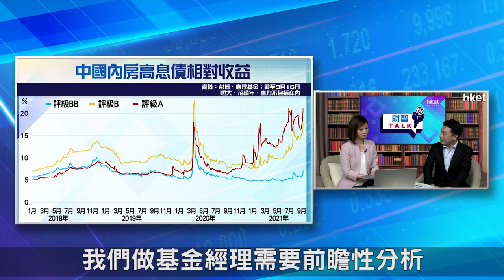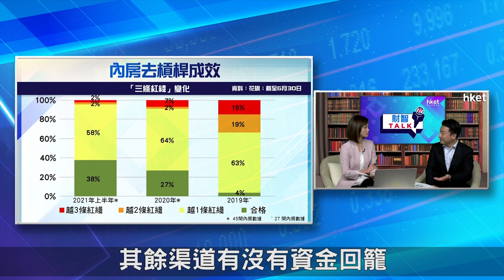【ET財智Talk】中國高息債估值低 要避開風險應點揀？（2021年10月15日）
內房債務危機持續發酵，加深市場對內房的不安情緒。惠理基金固定收益投資首席投資總監葉浩華在《ET財智TALK》分析指，現時中國高息債估值低，有充裕資金，而風險承受能力的投資者，可考慮捕捉相關機遇。他又分享投資者應如何從中尋寶。